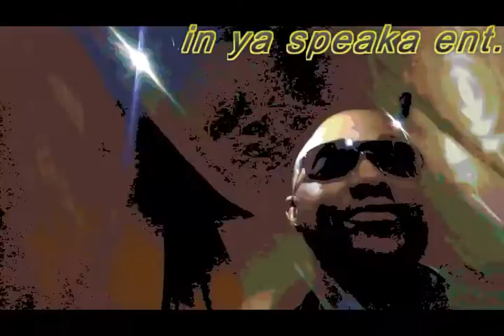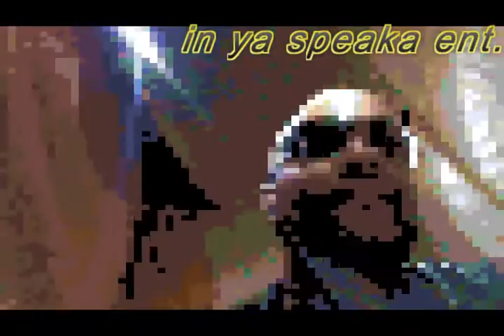10 yrs in the making itunes $$$$$$$$$$$ flight and key